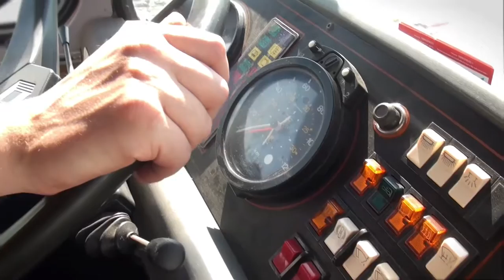A la découverte du rappeur Hippocampe fou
Mélant trip-hop, electro et dubstep, cet aquashowman propose un rap subaquatique. Accompagné de ses aquacolytes Céo et DJ Deska, Hippocampe fou livre à L'Express une aquasession aux Francofolies 2013.